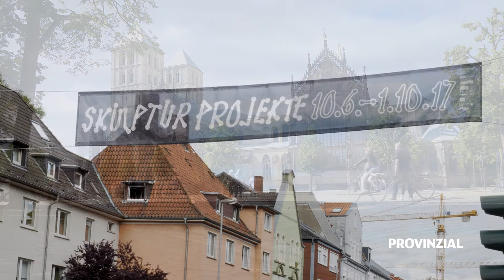Skulptur Projekte Münster 2017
Vom 1. Juni bis zum 1. Oktober 2017 läuft in Münster die fünfte Ausgabe der Skulptur Projekte. Die Westfälische Provinzial Versicherung unterstützt die international bekannte Ausstellung gemeinsam mit anderen Unternehmen aus der Sparkassen-Finanzgruppe als Hauptförderer. Im Video erklärt der Vorstandsvorsitzende der Provinzial, Dr. Wolfgang Breuer, die Gründe für das kulturelle Engagement der Versicherung.

Im Video sind Bilder von Skulpturen folgender Künstler zu sehen:
Lara Favaretto
Peles Empire
Ayse Erkmen
Herve Youmbi
Pierre Huyghe